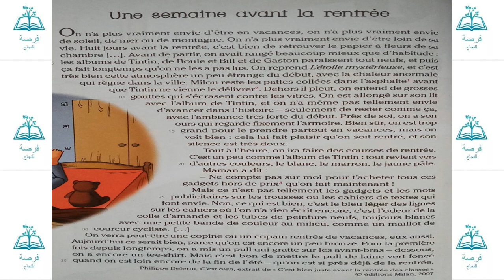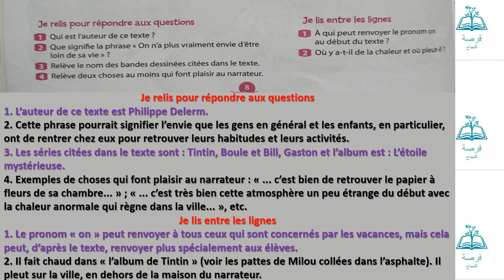une semaine avant la rentrée (coquelicot niveau CM2)